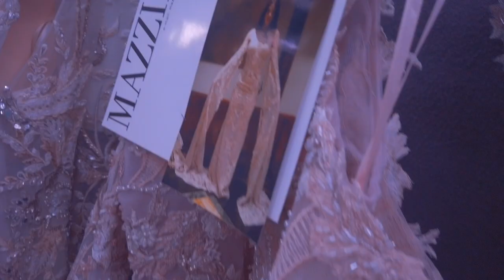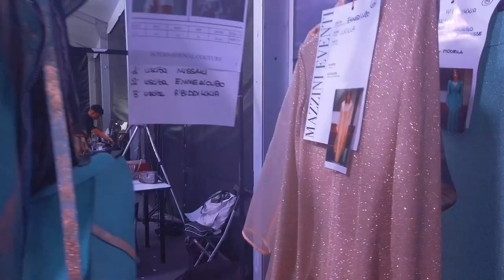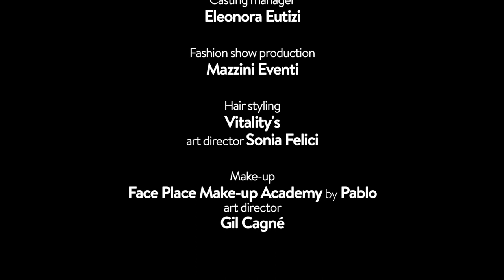International Couture - ALTAROMA JULY 2019 - PATRICK PHAM "The pearl of the far west"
The third edition of "International Couture" under the Patronage of The Embassy of Lebanon in Italy presents at ALTAROMA on July 5th at Pratibus District the creations of international designers.

PATRICK PHAM PRESENTS "THE PEARL OF THE FAR EAST":
Whether it is in Indo-chine or in L’Amant, “Vien Dong” has been in the heart of France as love. That love inspired Patrick Pham. On his trip to the rural weaving villages, the young designer suddenly remembered distant memories. Patrick Pham presents on the Altroma catwalk 21 Haute Couture dresses from handmade textile materials of Vietnam's most famous weaving villages, along with handmade accessories made by artisans from Hue – the Imperial city of the Nguyen Dynasty of Vietnam.

CREDITS:
PRESIDENT ICIL: MAURICE SALAMÉ
COORDINATOR ICIL: ANNARITA SERENO
EVENT MANAGER & PRESS OFFICE: MARIA CHRISTINA RIGANO
PRODUCTION MANAGER ELEONORA EUTIZI
IN COLLABORATION WITH RAMEZ BASMAJI FROM FABUSSE (FASHION BUSINESS CENTER IN KUWAIT)

FASHION SHOW PRODUCTION: MAZZINI EVENTI
HAIR STYLING: VITALITIES ART DIRECTOR SONIA FELICI
MAKE-UP: FACE PLACE ACADEMY BY PABLO ART DIRECTOR GIL CAGNÉ
OFFICIAL VIDEO: VERTIGO LIVE